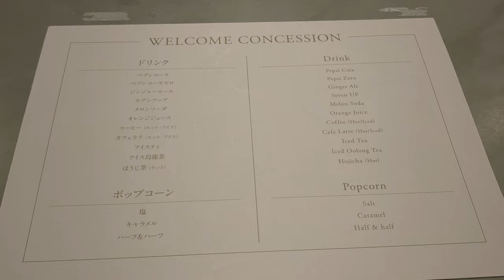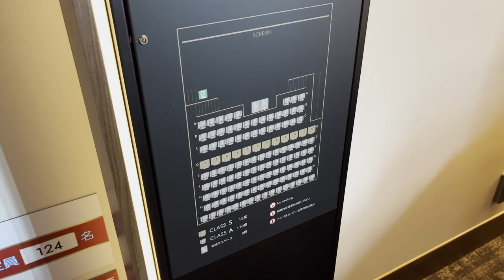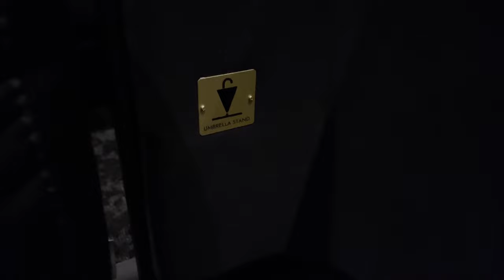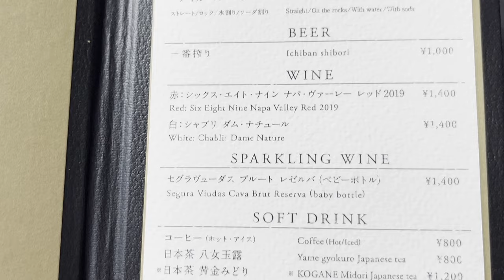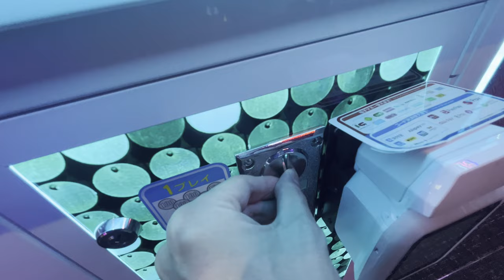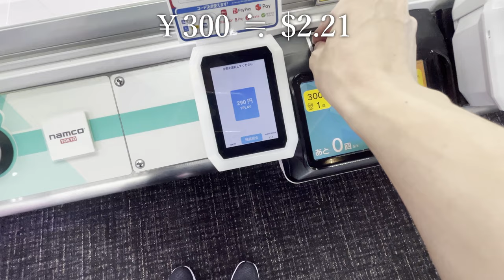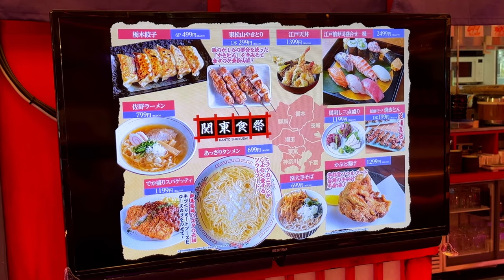🇯🇵 All seats are premium seats😲! The most expensive movie theater in Japan is too awesome!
”Shinjuku Kabukicho Tower” opened in April 2023 in Shinjuku, Tokyo.
Enjoy the finest movie theater at ”109 Cinemas Premium Shinjuku” on the 9th and 10th floors.

Class S seat fee: 6,500 yen (＄47.85)
Class A seat fee: 4,500 yen (＄33.13)